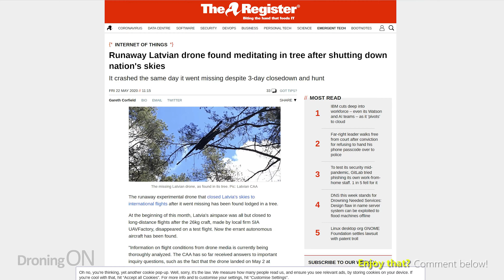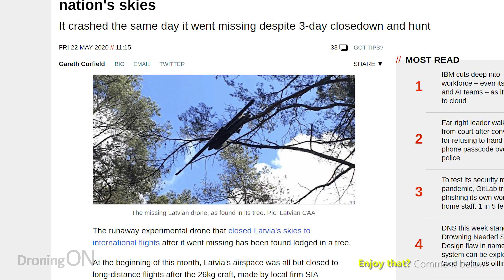No Ordinary DRONE FLYAWAY, Weighs 26Kg, Found 20 Days Later!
On 2nd May, an experimental VTOL (Vertical Takeoff) Latvian drone was being tested, the operators lost control and it has only just been found, 20 days later! This story is however rather odd, the Latvian Civil Aviation Authority are now investigating!